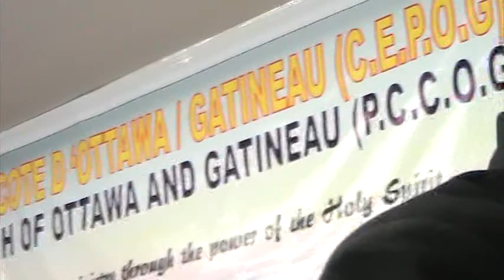Mambo ya Dunia isikutenge na Yesu By Victory Choir